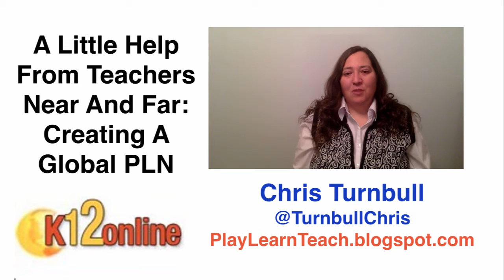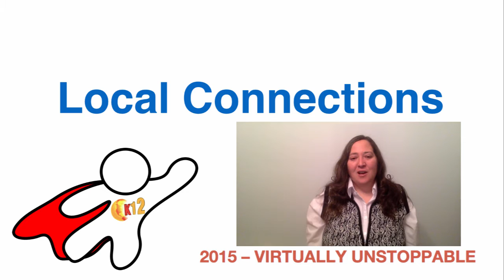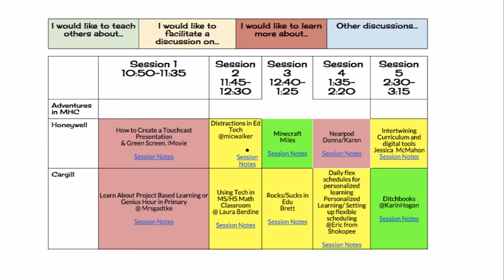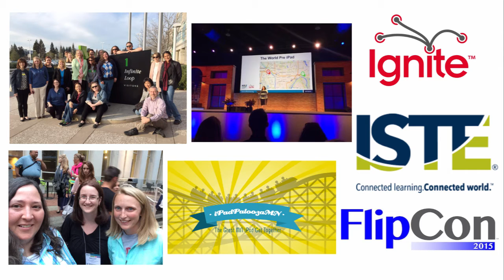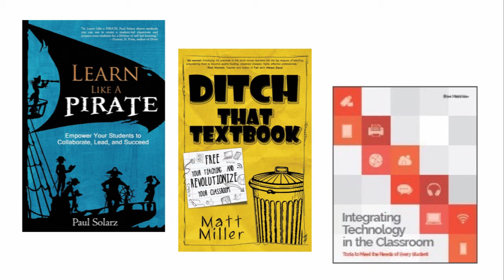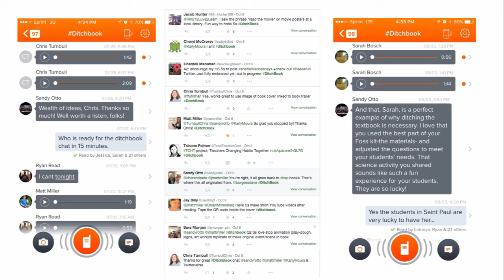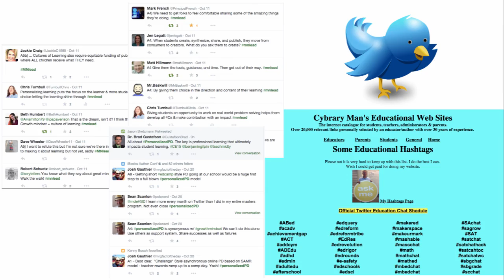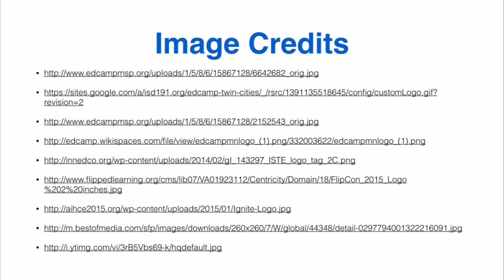A Little Help From Teachers Near and Far: Creating a Global PLN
Presenter: Chris Turnbull
In the past teachers were limited to seeking out advice from their colleague across the hall or a department chair during lunch or after school. Now teachers can use a variety of social media tools and apps to find and tap into the collective knowledge of educators near and far for new ideas, resources, and ways to hook and engage students in academic learning. Learn about a variety of ways to expand your professional learning network and revitalize your teaching with a little help from a global line-up of educators.